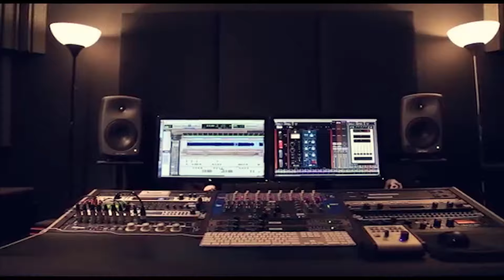نار الدحية 2019 ولعت مع ايمن السبعاوي حفلة خالد القنبر راس العامود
دحيه سالم
  دحيه ايمن
 دحيه معين
 دحيه الزعبور
  دحيه عماد
  دحيه يا
  دحيه يوسف
  دحيه ابو
  دحيه بدويه